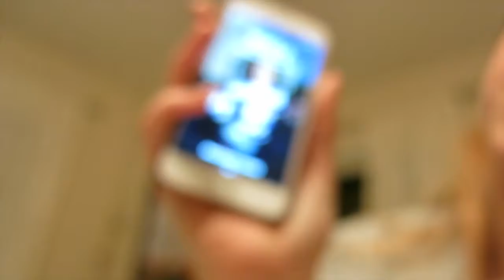really short thanksgiving vlog!!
thank you all so much for watching, i really do appreciate it! i dare you tell tell your whole family and friends how much they mean to you and how grateful you are! stayed tuned for tomorrows vlog, it will be awesome..